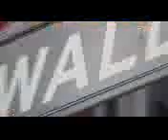Five things no woman has ever done